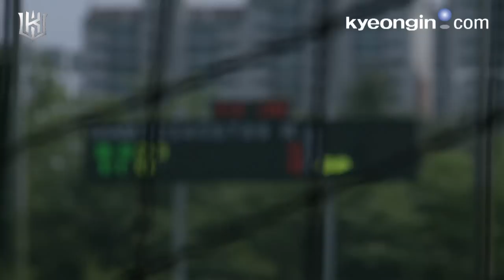[경인일보]강승호기자의 리얼영상_KT vs 넥센,12-4로 연승행진 중단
프로야구 kt가 투수진의 난조로 연승 행진이 2경기에서 멈췄다.

kt는 1일 수원 성균관대야구장에서 진행된 2014 퓨처스리그 홈경기에서 넥센에 4-12로 졌다. 연승 행진이 2경기에서 중단된 kt는 12승1무8패로 북부리그 2위는 지켰다.

kt는 경기 초반 선발투수로 마운드에 오른 유희운이 9실점을 해 초반부터 어려운 경기를 해야 했다. 유희운에 이어 마운드에 오른 강혜성도 4와 3분의1이닝 동안 2실점을 했다.

2회초 수비에서 7실점을 하는 등 0-11로 뒤진 kt는 공수 교대후 안중열의 안타로 1점을 따냈고 7회에도 6개의 안타가 폭발해 3점을 보탰지만 점수차를 좁히기에는 역부족이었다.

/김종화기자